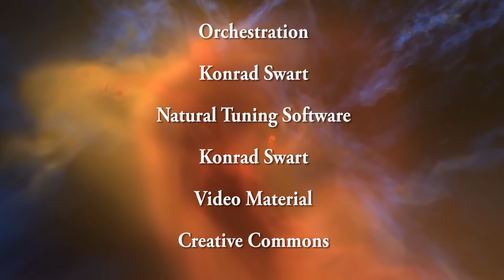Music Of The Spheres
The music in this video is in Extended Natural Tuning. That is, it is in Dynamic Just Intonation. Dynamic  In ordinary Just Intonation there is no 'out of tuneness' like in Equal Temperament tuning. The disadvantage is, that you can only make music in one key. Dynamic Just Intonation, or Natural Tuning does not have this limitation, because it retunes all tones when a modulation is made.

This piece is not only in Natural Tuning, but in Extended Natural Tuning. The extension in this case consists of the addition of one extra tone that does not even exist in Equal Temperament or Natural Tuning. It contains a genuine Blues Third, with frequency ratio 6:7.

Chords in Natural Tuning 'morph' into timbres, and back again. The extra third merges so perfectly in the chords used, that it seems that an effect is applied.

The reason why there are 12 keys and no more on a piano is because most music is, in principle at least, built out of the three frequency ratios 1:2 (the octave), 2:3 (the fifth) and 4:5 (the third). If you combine them the result is exactly the 12 tone system.

The addition of a single frequency ratio like 6:7 causes a doubling of the number of tones in the octave, resulting in 24 tones. If instruments were built on this, they would become almost completely unplayable. But with my approach this would not be a problem at all.

After the intro, which already contains this blues third, the main melody also contains this new tone. The piece might be too fast for New Age. In any case, this piece has the same characteristics of "Music Of The Spheres 1".